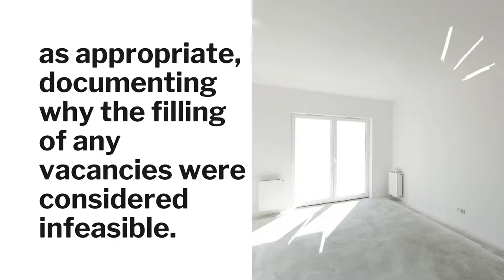Vacancies During COVID 19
If an owner/agent is not able to interview and fill vacancies as a result of the COVID-19 National Emergency, will they be able to request vacancy claims to keep the property solvent?